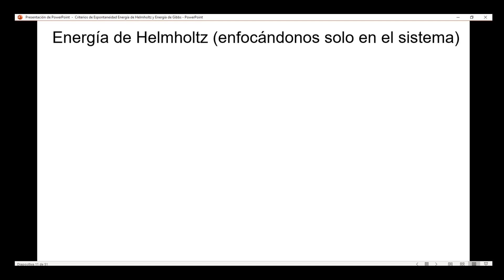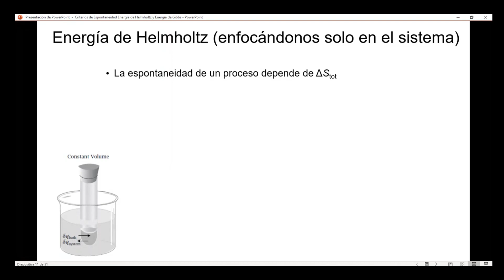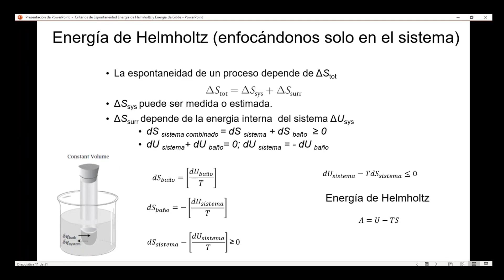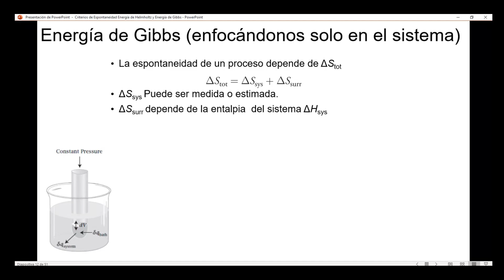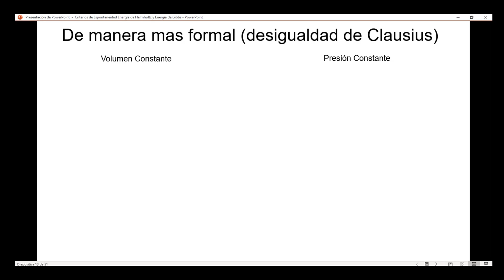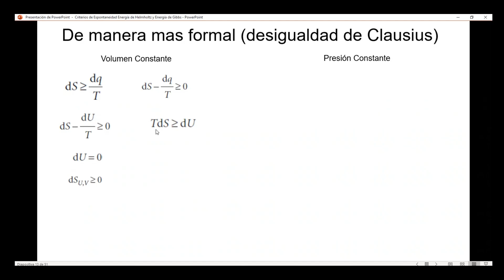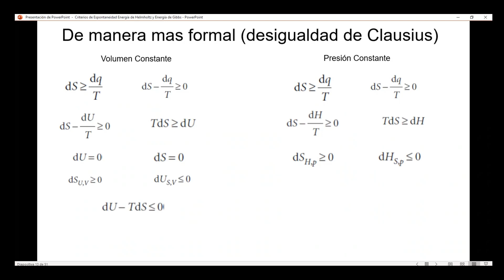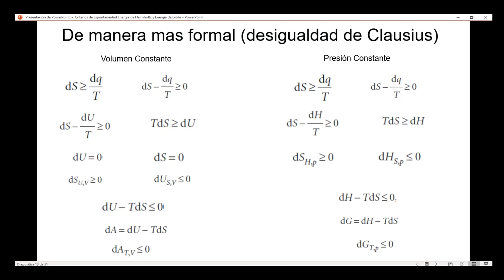Criterios de espontaneidad